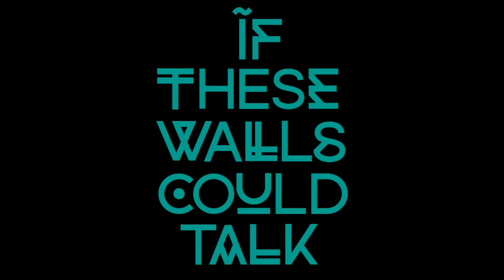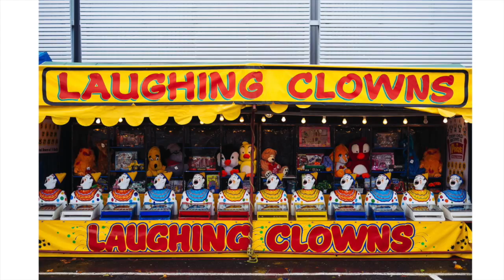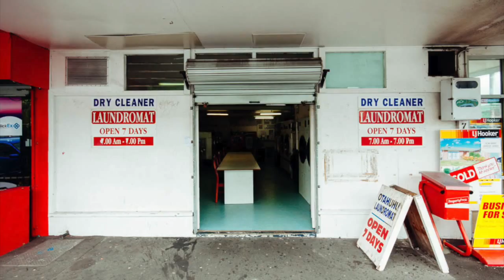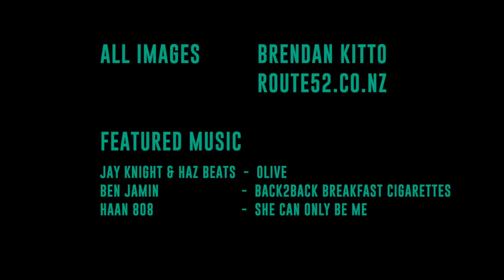ITWCT X BRENDAN KITTO / ROUTE52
Interview with photographer Brandan Kitto aka Route52.
Long time member of the NZ graffiti community and member of the legendary TMD crew, Brendan shares his take on the role of documentation, the particulars of his photographic practice and aspects of storytelling through imagery.